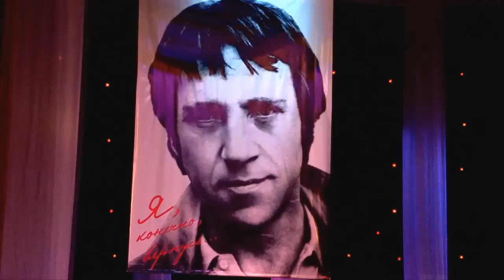Вечер памяти Владимира Высоцкого прошел в Шымкенте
Пачка сигарет, я не люблю, еще не вечер... Для одних это простой набор слов. Но для любителей творчества Владимира Высоцкого - название любимых песен. В русском драматическом театре прошел вечер памяти советского исполнителя.